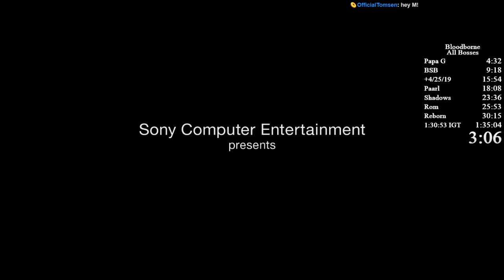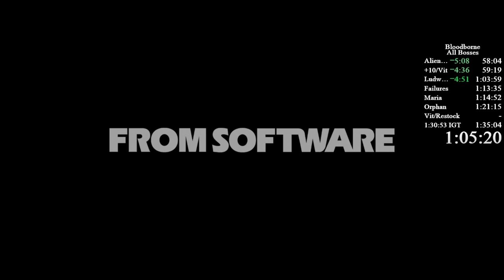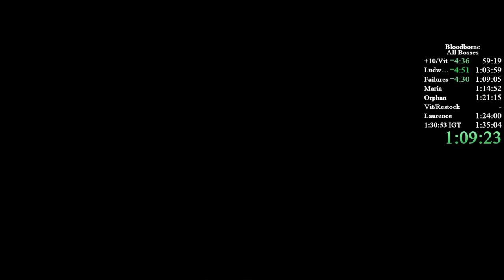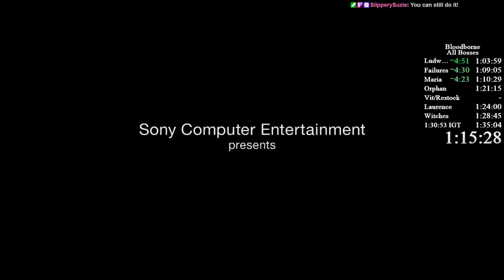Bloodborne All Bosses Speedrun (No Clip) 1:22:34 IGT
This was my 3rd ever completed All Bosses Speedrun, and my first sub 1:30 :) -- Watch live